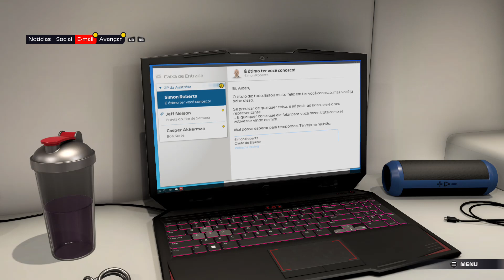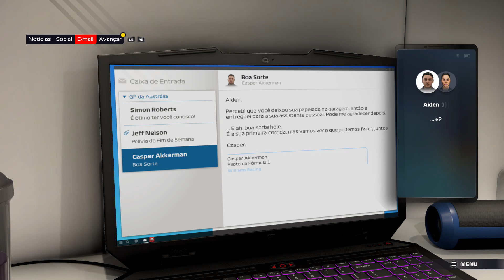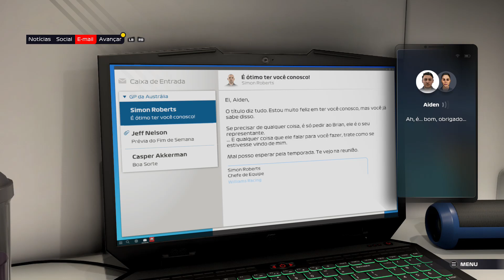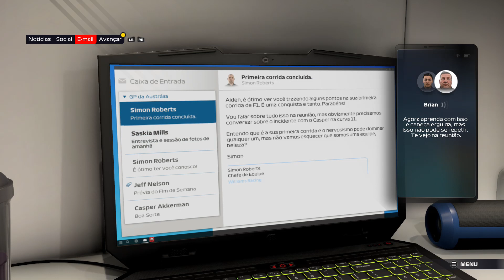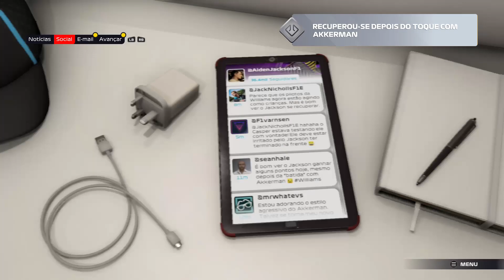F1 - PONTO DE FRENAGEM EQUIPEHOTS COMANDOHOTS !GRANINHA